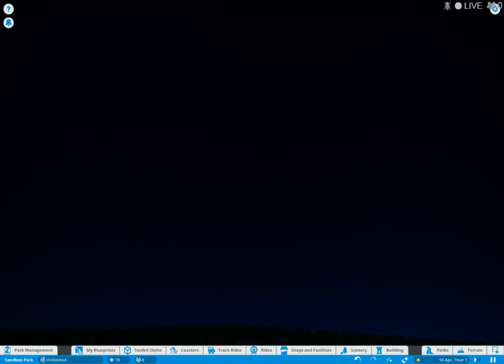Planet Coaster: A Showman's Traction Engine And A Fairground Organ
The British I believe appear to use traction engines (or rather a showman engine in this case) during steam fairs like at Dorset, and a lot of Fairground Organs I believe are there too. Here's one in Planet Coaster using recordings from Volume 4 of the Pierre Eich CD I got at Glen Echo to give that European feeling. Enjoy!